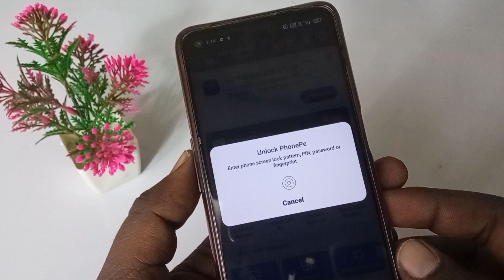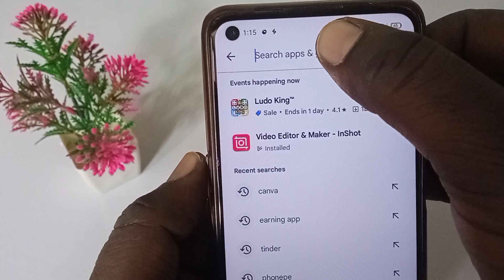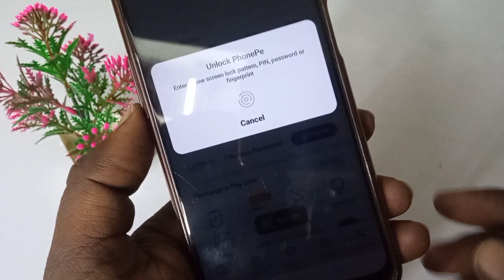Phonepe me fingerprint lock kaise lagayen | How To Set Fingerprint Lock in Phonepe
Hello dosto is video me maine bataya hai ki phonepe me fingerprint lock kaise lagate hain